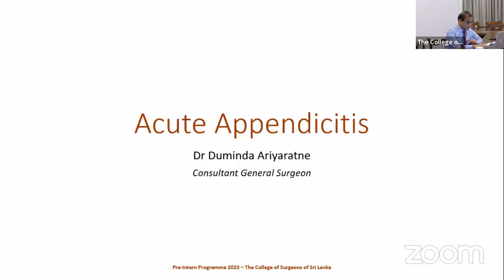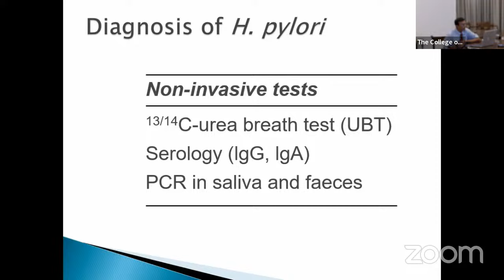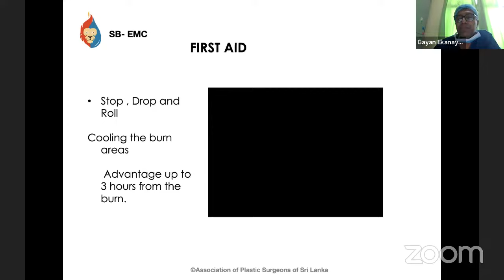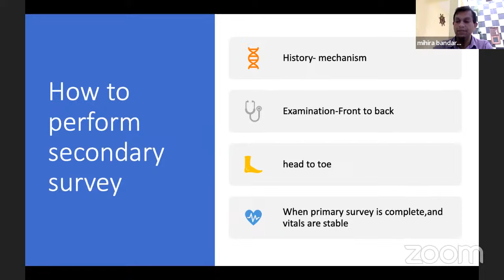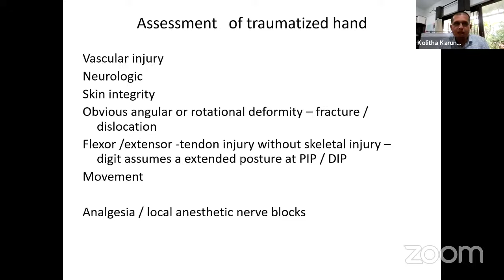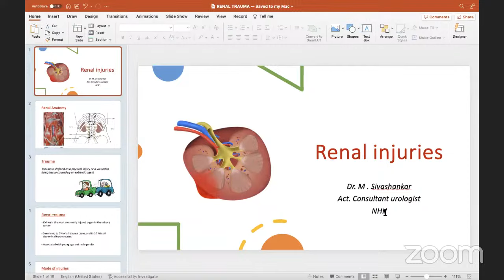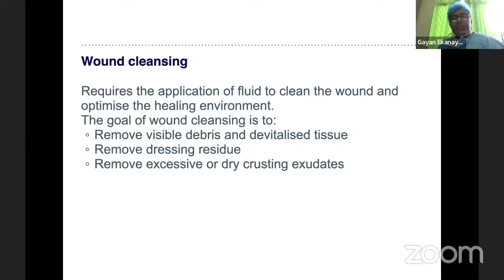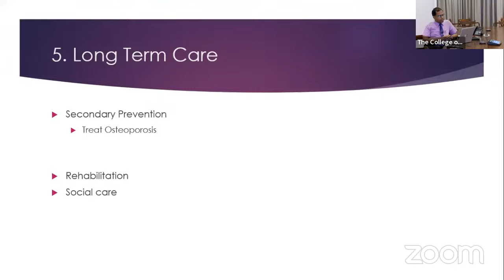Pre-Intern Training 2023 surgery D 1